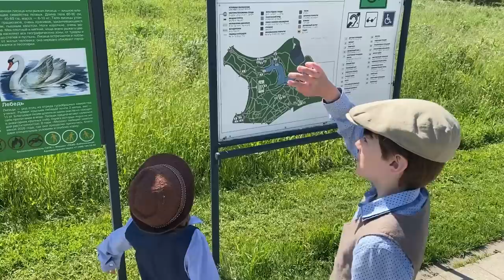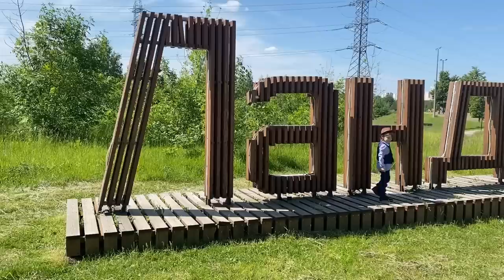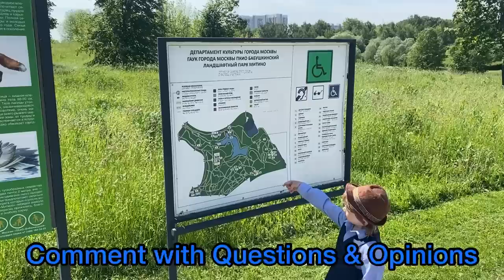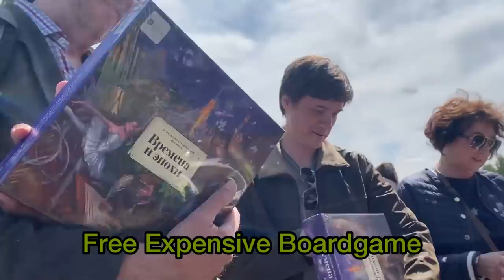🪖Did ‘WORLD WAR ONE' look like this in RUSSIA?!👒AMERICANS in MOSCOW with @PavelKabanovA🚂🇷🇺🎩💥⚕️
Walk back in time to see Russia 100 years ago and more! Get a feeling for how people really used to live. Was life actually like this for your ancestors? See Pavel explain how old vehicles were and see Kristoff and Maksim in costume and more from trains to medical tents to dancing.

Musician: @iksonmusic